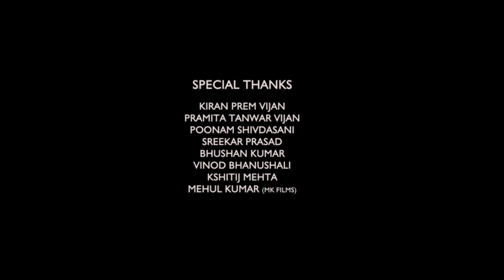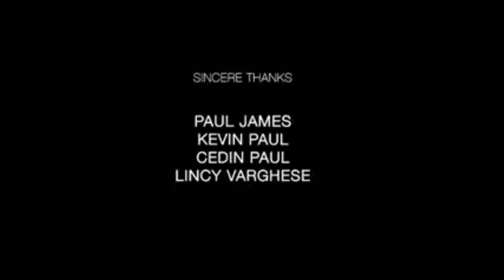Siren Full Movie In Hindi | Jayam Ravi | Keerthy Suresh | Anupama Parameswaran |Review & Fact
Siren Full Movie In Hindi Dubbed | Jayam Ravi | Keerthy Suresh | Anupama Parameswaran | Review & Fact